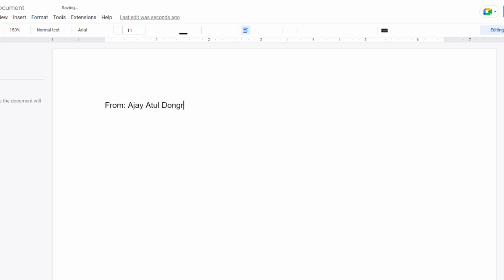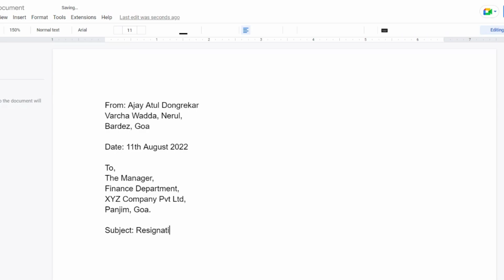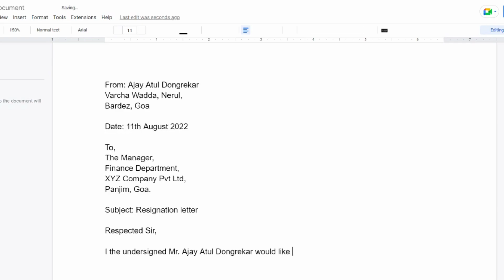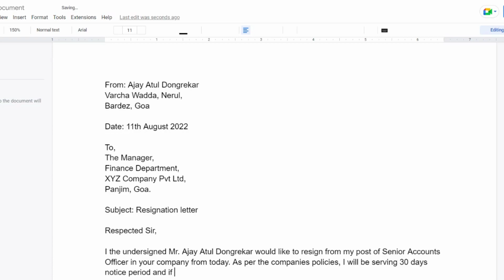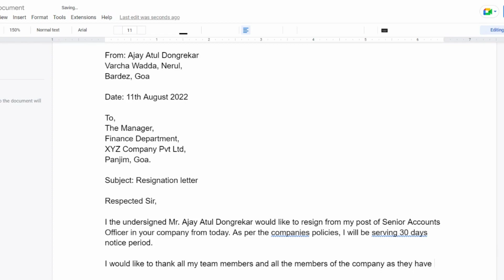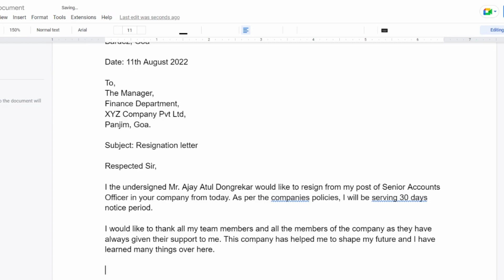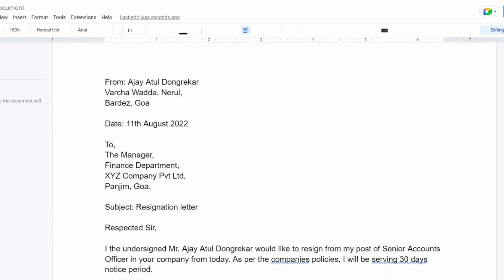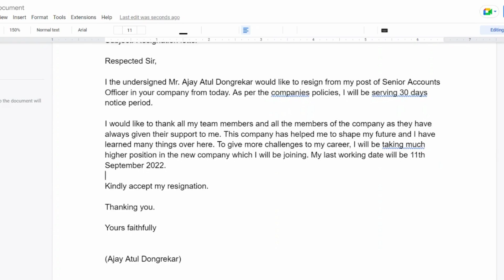How to write Resignation letter | Resignation letter sample | Learn to write resignation letter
Welcome to Innovate You.
In this video, I have shown how to write job resignation letter. This application letter will help you to write complete job resignation letter when you resign from the company.